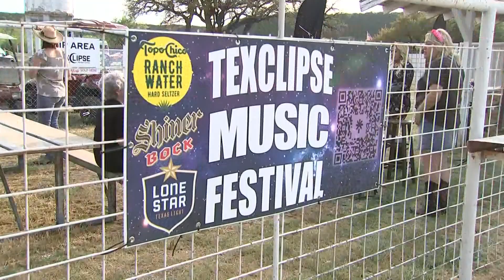Solar eclipse day: What time it starts, where is totality?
The time has come for a total solar eclipse.

Millions of Americans along the path of totality will watch as the moon moves in front of the sun, blocking all daylight for as much as four minutes in some areas. From Texas to Maine, eagle-eyed spectators and cosmic enthusiasts will await the rare spectacle slated to being around 1 p.m. Eastern.

It has been nearly seven years since a solar eclipse captured audiences across the U.S.

But don't expect to see an exact repeat of 2017 as Monday's eclipse is visible in more places and will be twice as long.

Those in the path of totality, a 115-mile-wide stretch where the moon will fully cover the sun, are set to experience as much as four minutes of total darkness. Even though the eclipse path doesn't cover the entire U.S., all 50 states will still experience a partial solar eclipse on Monday.

You won't want to miss the total solar eclipse as there won't be another coast-to-coast event like this until 2045.

What time will the solar eclipse start?
Entering the U.S. through Texas, the solar eclipse will begin its partial eclipse phase at around 12:20 pm in CDT in Dallas on Monday, April 8, according to NASA.

Totality is set to begin around 1:40 p.m. CDT until 1:44 p.m. CDT in Dallas, before completely ending at 3 p.m. CDT.

The eclipse will approach the east coast at around 1:59 p.m. EDT, in Cleveland, Ohio. Totality will begin at 3:13 p.m. and end at 3:17 p.m. EDT.

In Maine, the eclipse will begin at 2:22 p.m. EDT, with totality beginning at 3:32 p.m. EDT and ending at 3:34 p.m. EDT.

The eclipse will exit through Newfoundland, Canada at 5:16 p.m. NDT.